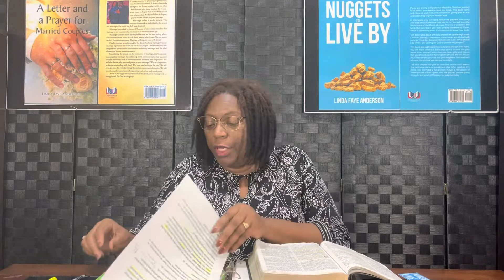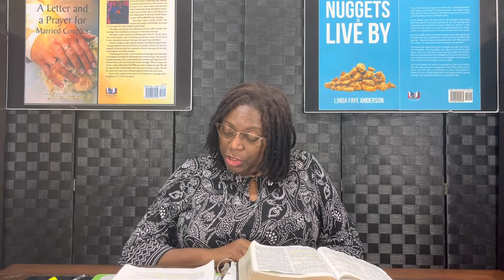Genesis Chapter 39, Episode 46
In this episode we talked about Joseph as a slave in Egypt. We talked about how God was with Joseph and blessed him. We also discussed how Potiphar’s wife, lied on Joseph resulting in him being thrown into prison. We talked about how Joseph was being ‘set up’ to be ‘raised up’! We also compared Joseph’s life to our own because just as God was with Joseph as a slave and when he was thrown into prison, God is with us every step of the way. We also discussed how Joseph had to run to get away from temptation (Potiphar’s wife). We too need to run from sexual sin as it tells us in 1 Corinthians 6:18. Our bodies are the temple of the Holy Ghost. Just as Joseph did not understand everything he had to go thru, neither do we. But we do know that God promises to work everything out for our good. We also talked about the need for us to do everything to the glory of God for God is watching us.